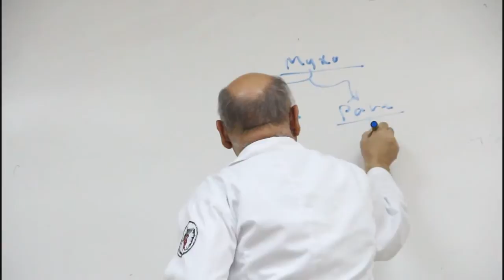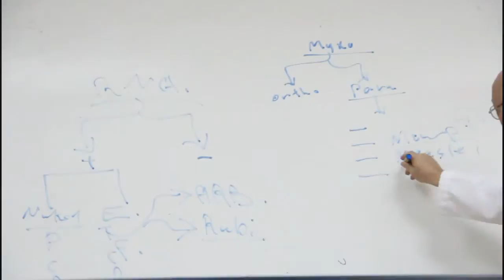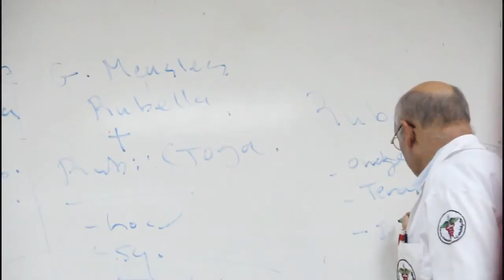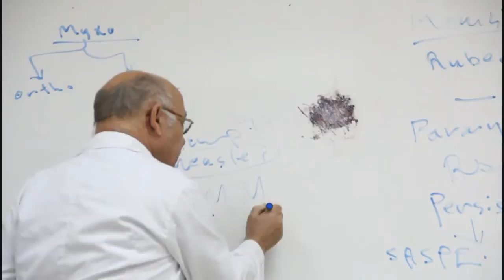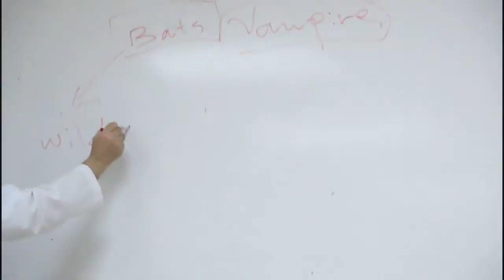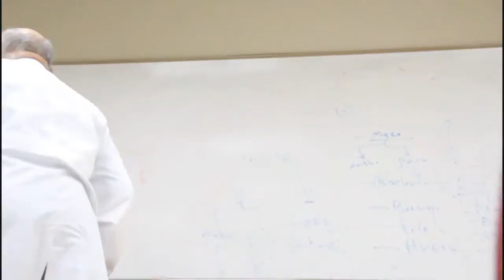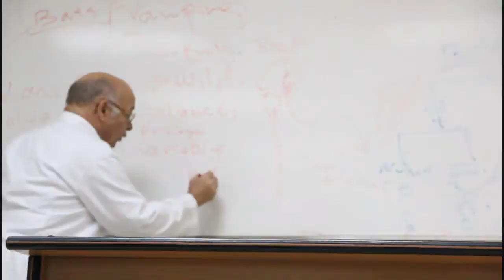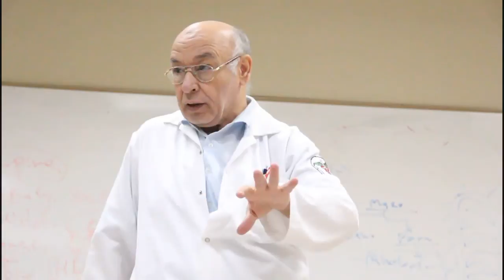Lecture 9 ( Enveloped RNA viruses 2 + Rhabdoviruses )